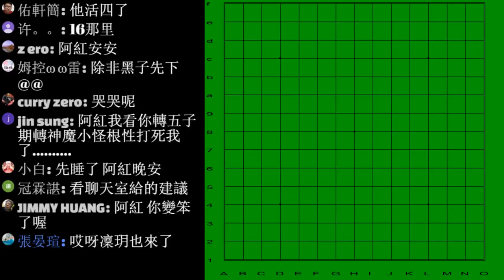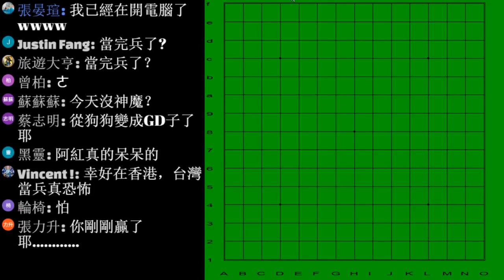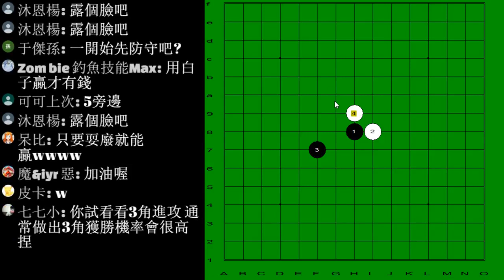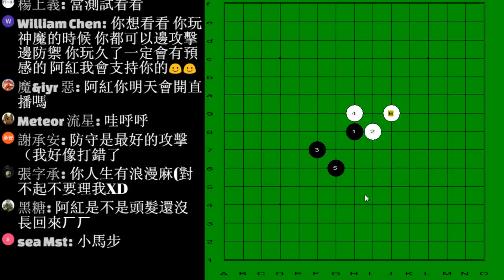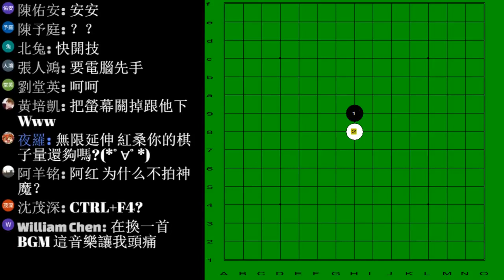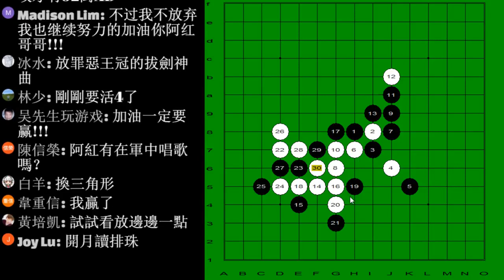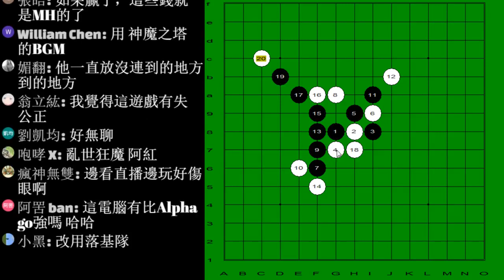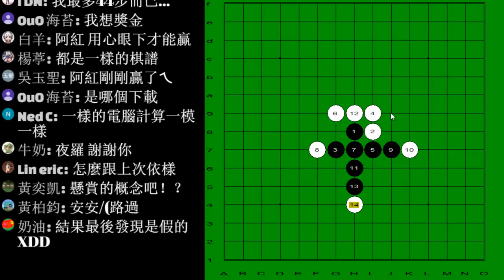阿紅直播►絕對不可能戰勝的五子棋...贏了有92萬人民幣 OMG！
▼直播規定▼
1.不要洗頻
2.不要使用惡意語言
(罵人或起爭議或釣魚)
3.不要問台主私人隱私
(幾歲、住哪之類的...)
4.不要宣傳自己的頻道
(求互訂閱這個很蠢)
5.不要提及其他實況主
(P.S.被Ban想解Ban請私訊粉絲團)
(P.S.以上觸犯台規管理員會出來處罰你呦)
▼補充說明▼
1.手機遊戲大部分由模擬器執行，請自行GOOGLE安裝
2.轉珠時用的不是滑鼠,是電繪板
3.我沒有教怎麼開直播,請自行GOOGLE
4.我不懂電腦配備,所以恕我無法回答
5.剪輯用Adobe Pr，有時用Adobe Ae
6.神魔好友滿了謝謝